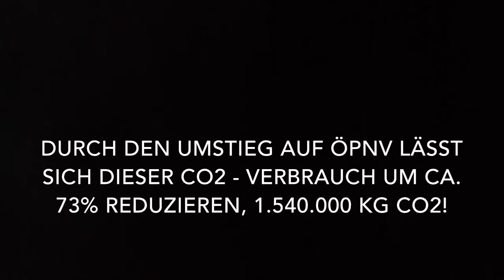Nachhaltig mobil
Unser Beitrag zur Nutzung des ÖPNV